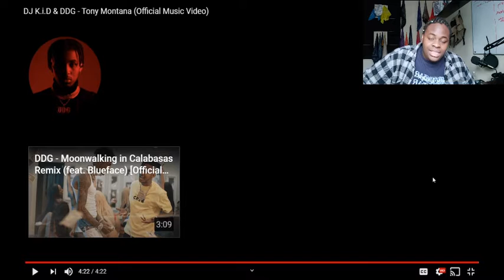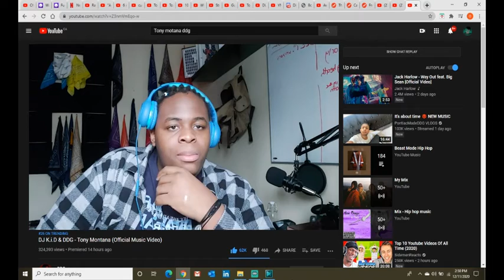Audi reacts to DJ K.i.D & DDG - Tony Montana (Official Music Video)